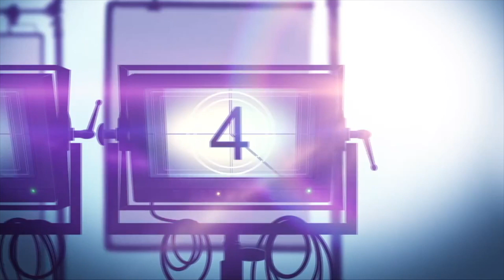BEASTIE BOYS STORY Apple TV+ Documentary Review (2020)